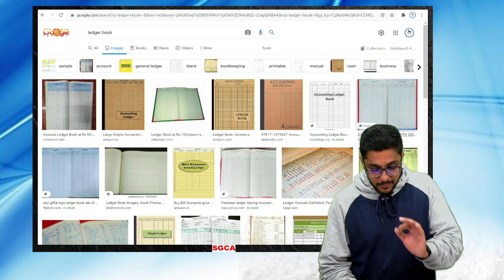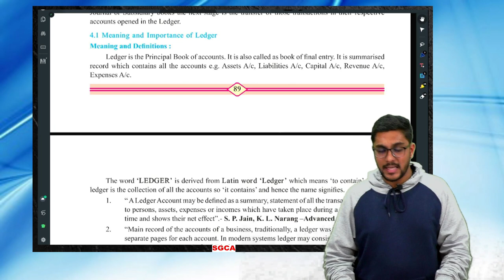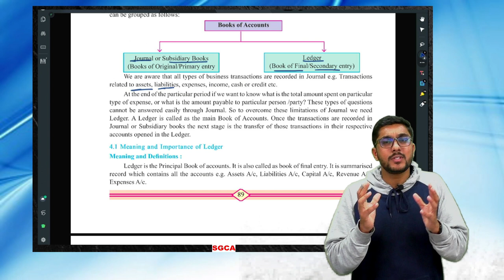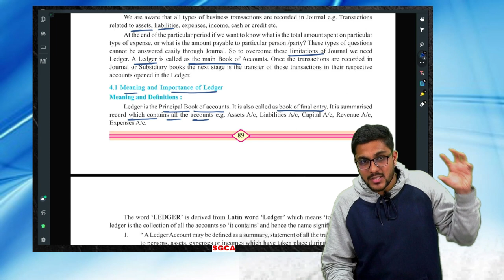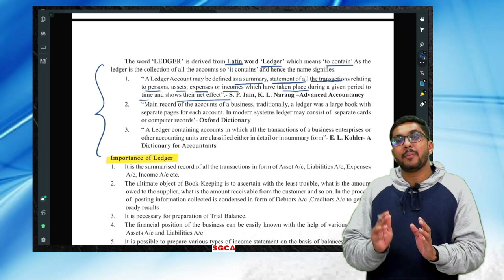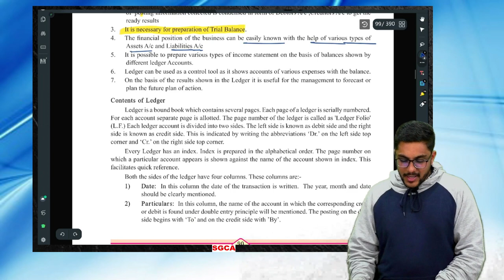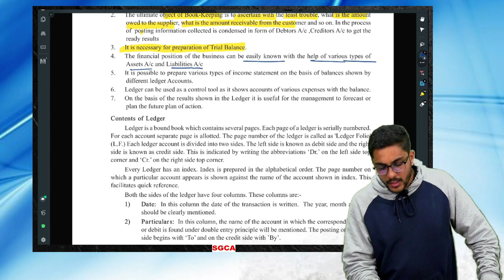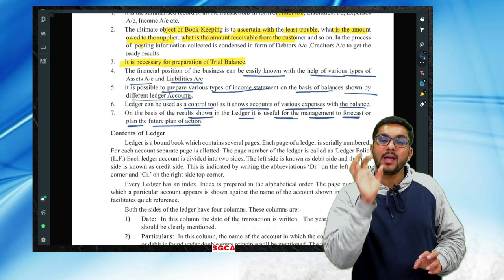11TH ACCOUNTS | LECTURE 1 | LEDGER CHAPTER 4 | VIDEO 71 | MAHARASHTRA BOARD 💫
HELLO GUYS,
THIS VIDEO CONTAINS 11TH COMMERCE CHAPTER 4 "LEDGER" LECTURE 1 : VIDEO 71

1. MEANING, DEFINATION OF LEDGER & ITS IMPORTANCE.